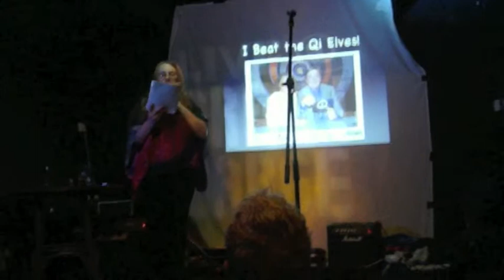Me, Bucky Balls and All at Science Show Off Bristol 2012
My talk on the polymorphs of carbon, involving geek poetry, flying knitting and more!